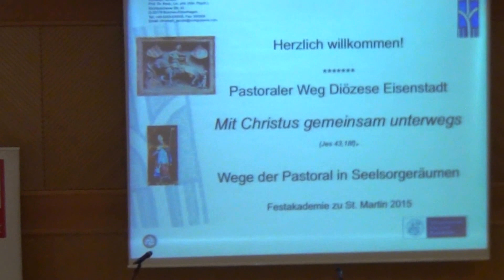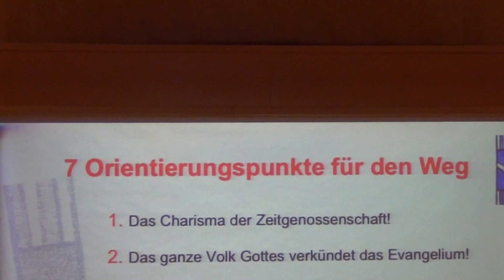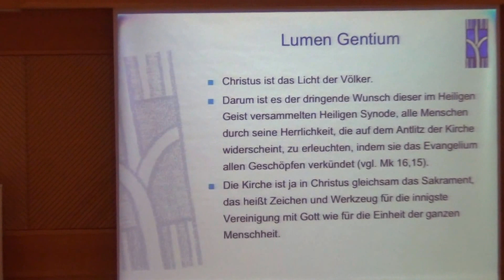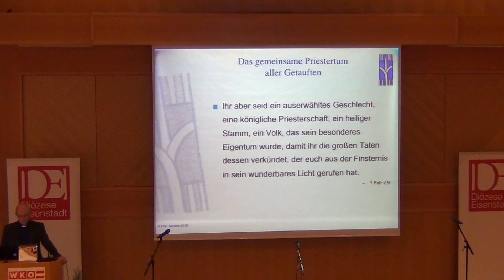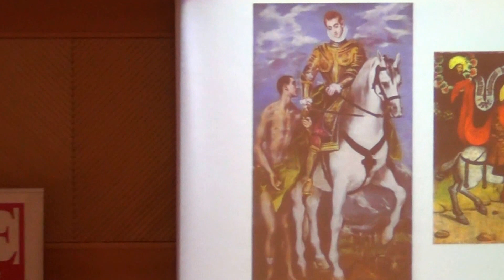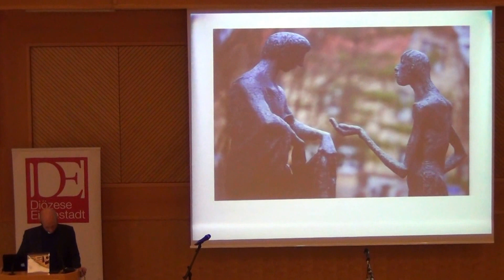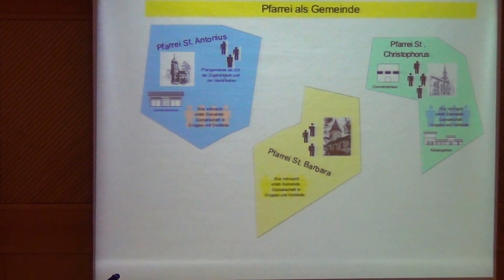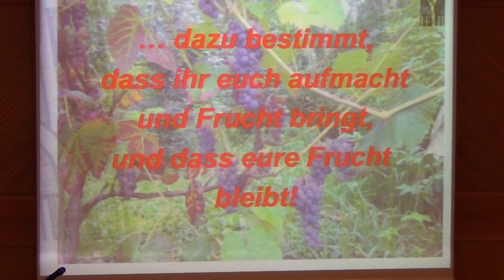Christoph Jacobs - Festvortrag St. Martinsfest Eisenstadt 2015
Prof. Dr. Christoph Jacobs aus Paderborn hielt am 11. November 2015, zum Hochfest des Diözesan- und Landespatrons des Burgenlandes, des hl. Martin von Tours, im Festsaal der Wirtschaftskammer den Festvortrag mit dem Titel "Das ganze Volk Gottes verkündet das Evangelium (Evangelii gaudium, 111). Zur Zukunft der Katholischen Kirche im Burgenland".

Was die technische Qualität dieses Videomitschnitts betrifft, bitte ich um Verständnis für einige Unschärfen, was aufgrund einiger räumlich bedingter Lichtverhältnisse nicht besser möglich war. Optimale Bildqualität bei der Wiedergabe erreichen Sie, wenn Sie  von den voreingestellten 480p auf 1080p bzw. Full HD umstellen.